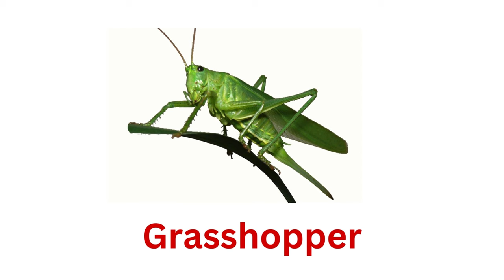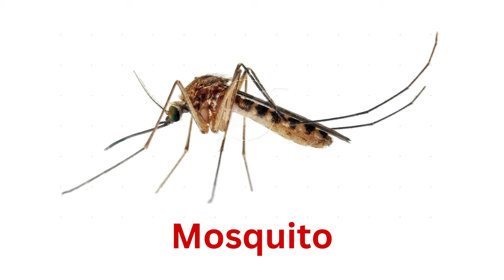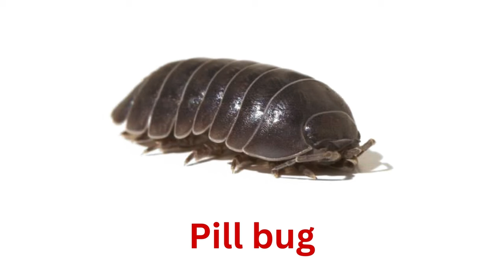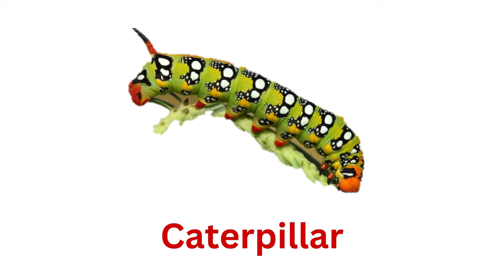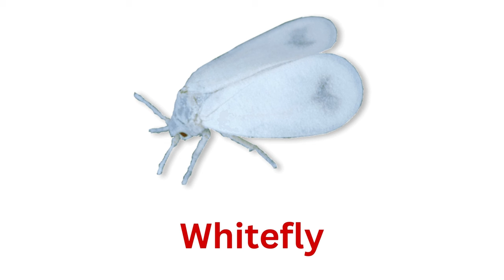Insects Vocabulary In English l 30 + Insects & Bugs Name In English With Pictures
Welcome to KBA Knowledge by Ayenal. In this video you will learn about
Insects vocabulary
Ant
Beetle
Butterfly
Cicada
Cricket
Dragonfly
Grasshopper
Ladybug
Mosquito
Moth
Praying Mantis
Scorpion
Spider
Termite
Wasp
Centipede
Cockroach
Firefly
Fly
Leafhopper
Locust
Millipede
Pill bug
Stink bug
Ticks
Weevil
Mayfly
Red ant
Caterpillar
Louse
Worm
Flea
Earwig
Whitefly
Crane fly
Walkingstick

insects for kids
learn insects
learn insects names
insects, bugs
insects names
learn bugs name
name of insects
insects vocabulary
insect vocabulary
insect name
bugs names
bugs name
insects & bugs
insects pictures
Learn vocabulary